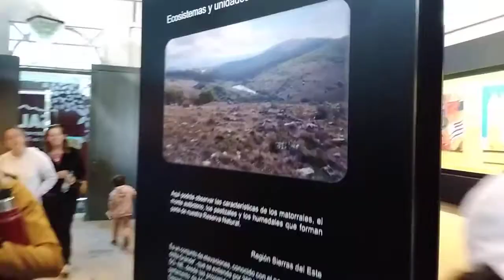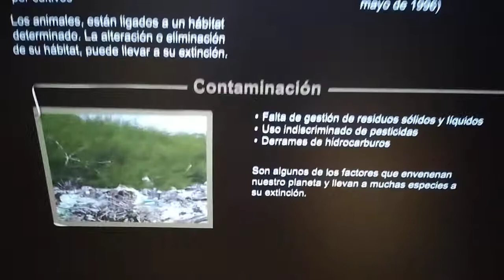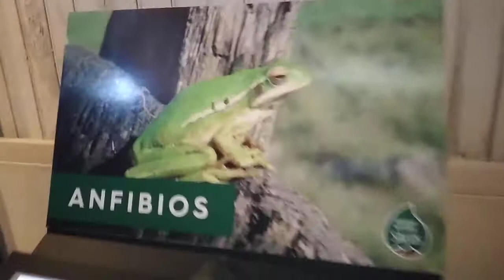visitamos la fuente del puma y nos regalaron agua y te frío los invito a visitar este lindo lugar